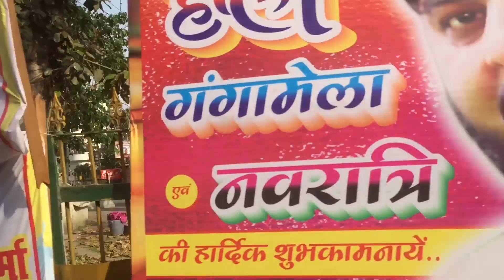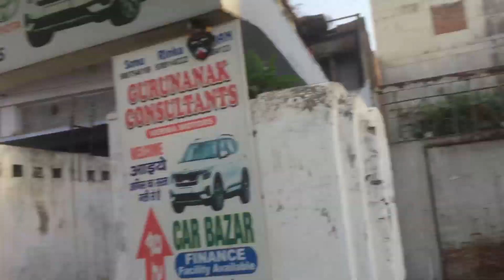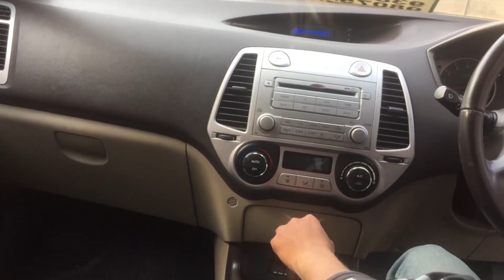Finally!! Arun decided in buying a car|| VLOG#7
Time to grow, time to gain. power packed exercise tips and modules

Love , God, People & Fitness

♦GMAIL : kartik1275@gmail. com

💊 SUPPLEMENTS 💊
Low Budget Protein Powders:

? GYM ACESSORIES ?